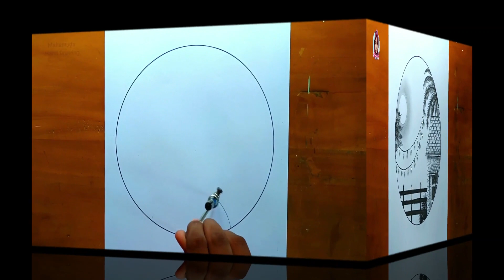Easy 2 circle scenery drawing ideas | Circle drawing for beginners | Pencil drawing - step by step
► Used things
1. Pencil Name -  X-TRA SUPER DARK PENCIL / DOMS  ZOOM Ultimate dark
2. Paper Name -  A4 (80GM)
3. Blending Stump

Music ♪:
Youtube adio libre

(I drew with regular sharpened pencil)